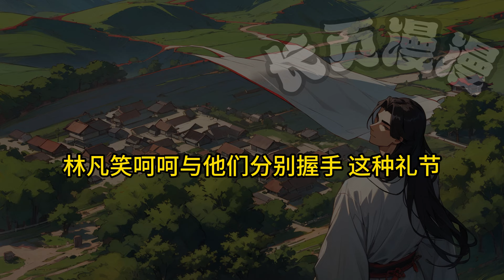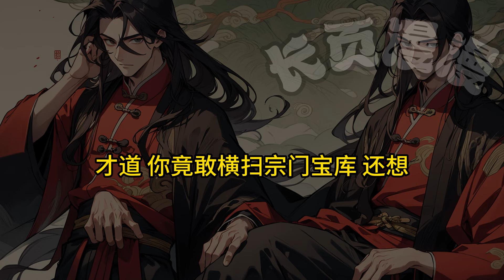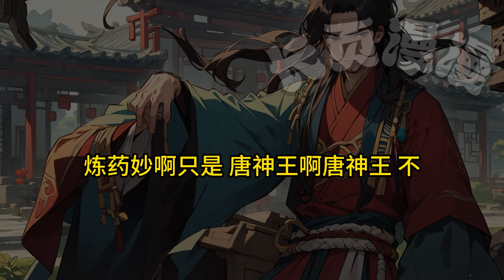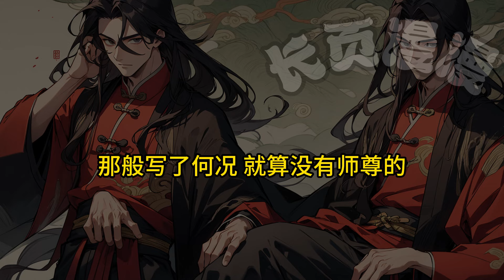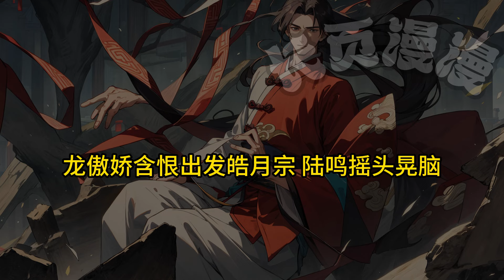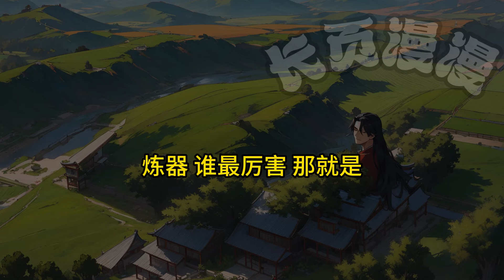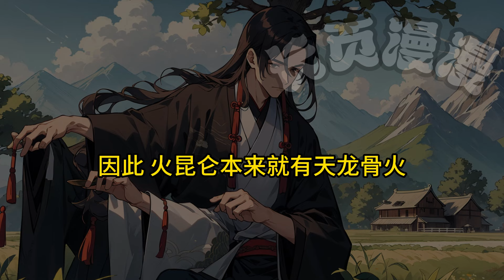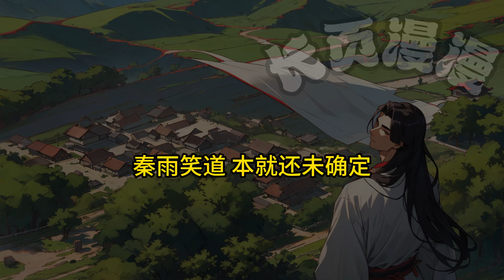❄️【開局當宗主：我的規矩有點野！】P12 宗門規矩，姓蕭、葉、石、林者，優先錄取。喜歡和戒指等器物自言自語者，優先錄取。大難不死三次以上，未婚妻來歷神秘者，優先#修仙